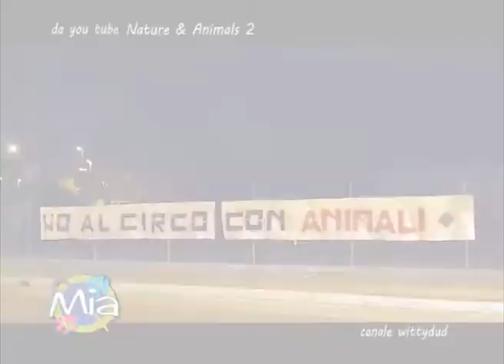Anteprima puntata 26 Novembre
Anteprima puntata di MIA del 26 Novembre